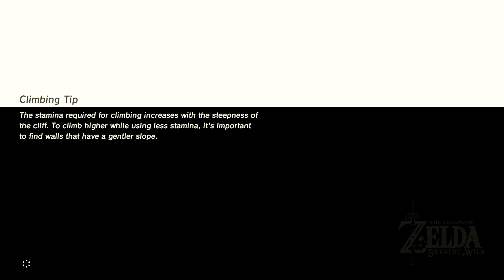The Legend of Zelda: Breath of the Wild - Part 14: Sidequests And Exploring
Sidequests and exploring.